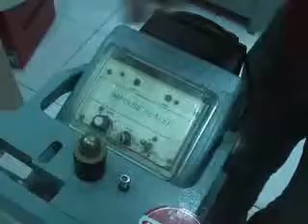Pedal sealer Murah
Tipe : Pedal Model
1 TM-F350
Power : 600W
Seal Length : 350mm
Seal Width : 2-10mm
Machine Size : 450x150x880mm
Machine Weight : 19kg

2 TM-F450
Power : 800W
Seal Length : 450mm
Seal Width : 2-10mm
Machine Size : 550x520x880mm
Machine Weight : 21kg

3 TM-F600
Power : 1000W
Seal Length : 600mm
Seal Width : 2-10mm
Machine Size : 700x570x880mm
Machine Weight : 24,50kg

Deskripsi Pedal Sealer FRP300 adalah alat mesin packing yang bisa Anda gunakan untuk mengemas plastik untuk aneka keperluan. Misalnya: untuk mengemas bungkus makanan ringan, dll.
Fungsi Pedal Sealer FRP300 berfungsi sebagai alat pengemas kemasan plastik yang dioperasikan secara manual dengan kaki. Pedal Sealer FRP 300 adalah salah satu jenis alat mesin pengemas yang sangat praktis digunakan. Alat mesin packing ini sangat cocok untuk mendukung bisnis UKM.